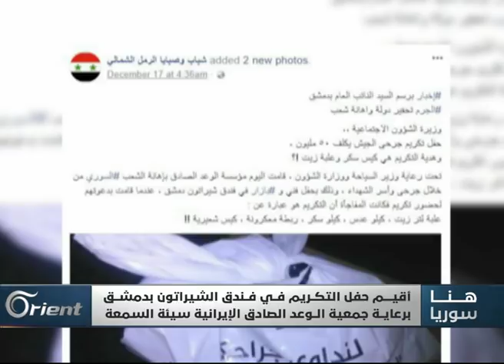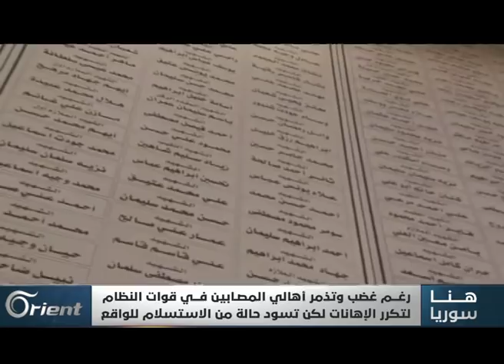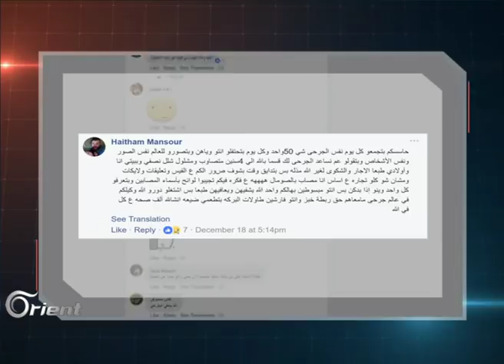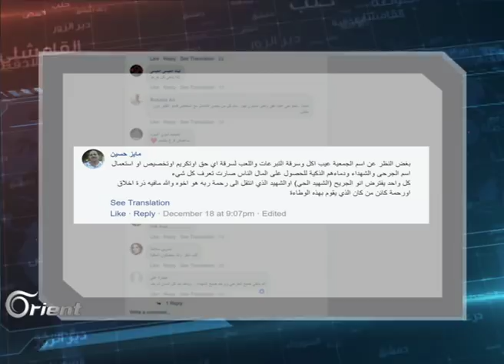حفل للنظام في الشيراتون بتكلفة 50 مليون والهدايا فول وعدس!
استضاف فندق الشيراتون بالعاصمة دمشق حفل تكريم للجرحى وعوائلهم، وتفاجأ الحاضرون بالهدايا التي تضمنت القليل من الفول والعدس والسكر فيما المحظوظ منهم حصل على بعض الزيت، ولاقى ذلك سخطاً واسعاً من قبل الموالين على صفحات التواصل الاجتماعي.. لكن لماذا الصمت المستمر؟.
الضيوف:
د. محمود الحسن – باحث اجتماعي- اسطنبول
وفاء الحمصي  – ناشطة في مجال حقوق الإنسان –  عمان
باسمة جبري –  ناشطة حقوقية –  اسطنبول